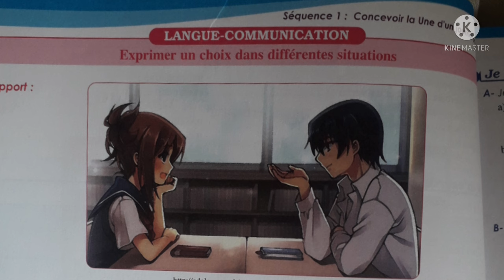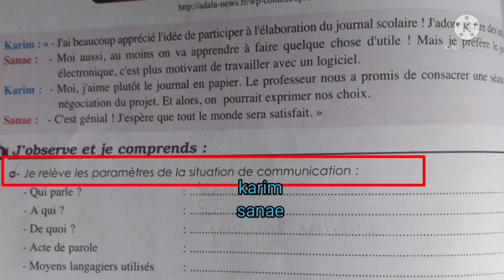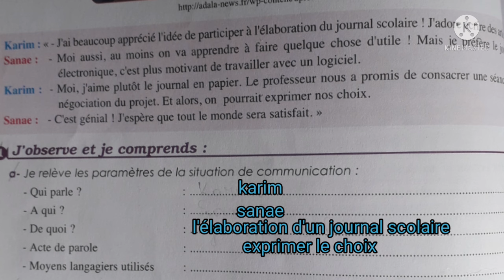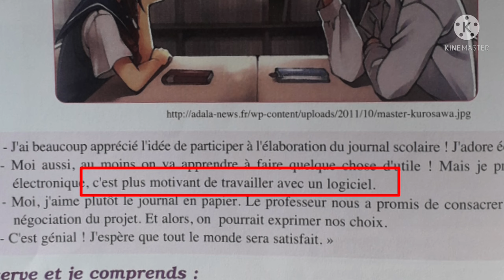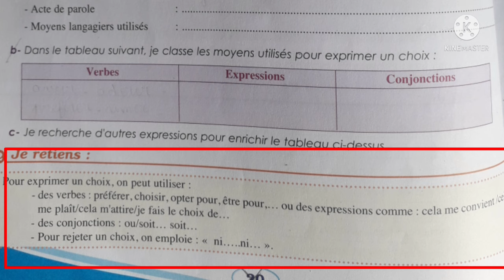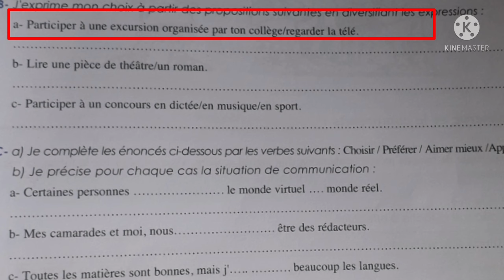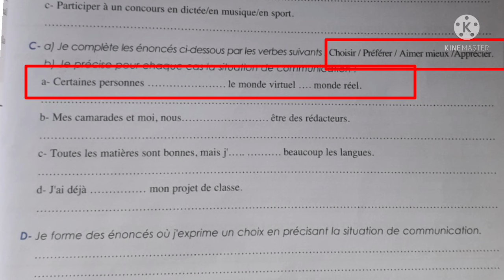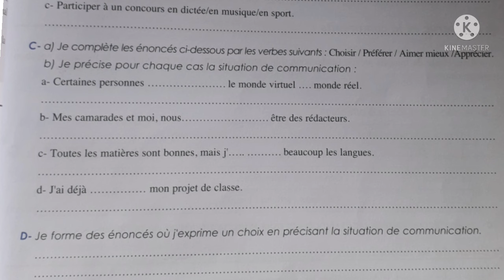2ème année collège parcours page:21/22 activité: langue exprimer un choix شرح مبسط جدا للدرس +تمارين